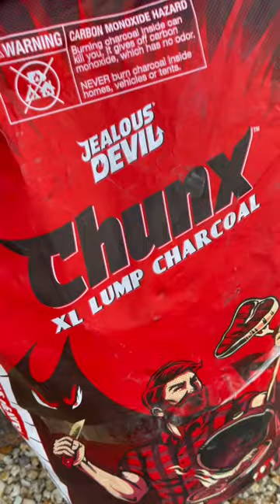Sardine Tostadas!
Sauté diced onion, tomato, and chile
When they start to get toasty add sardines
Stir gently and cook for 2-3 minutes
Add Mexican oregano and salt to taste
Cook for another 2-3 minutes and remove from heat
Add beans to a tostada and top with sardine mixture